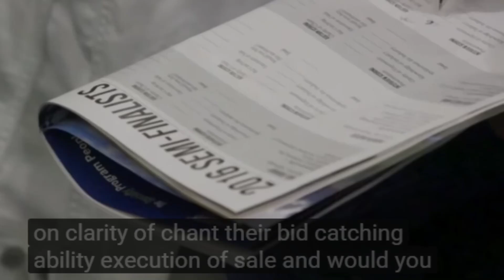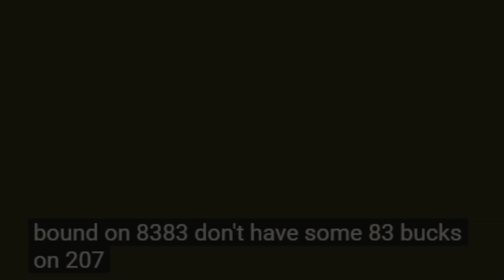Closed Caption VS Cattle Auctioneers ( non -Scambait)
Imagine being hard of hearing trying to watch a cattle auction..
i just found what CC writes is funny.. just having fun friends